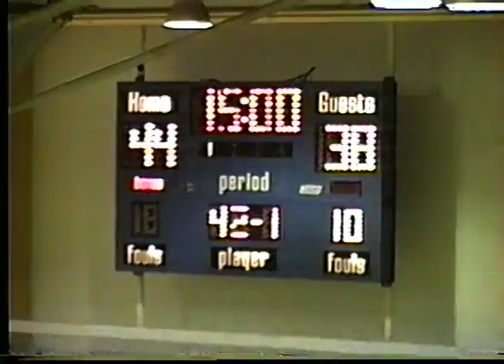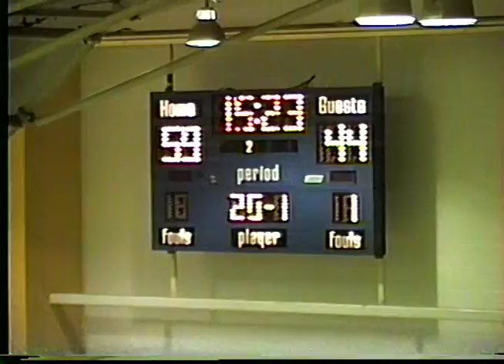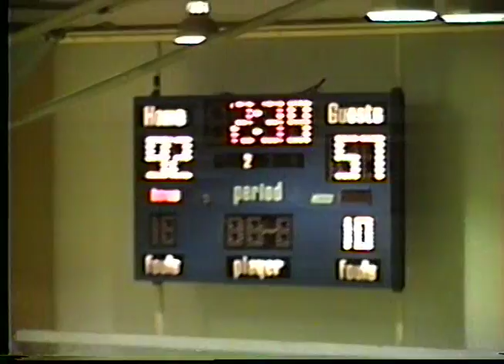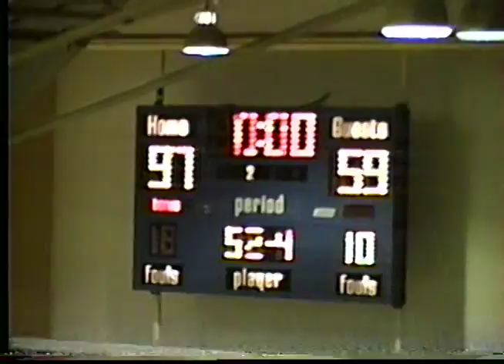Montreat College vs. Mars Hill College (Away, 1993-1994 season)